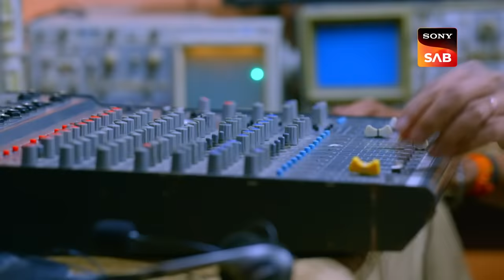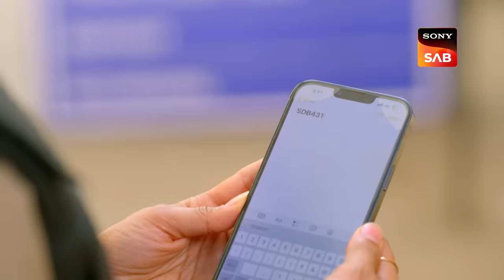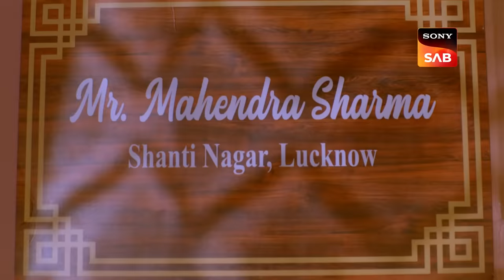Operation Bank Robbery - Maddam Sir - Ep 720 - Full Episode - 25 Jan 2023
Episode 720: Operation Bank Robbery
Some robbers are holding Naina and Haseena Mallik's mother, as well as other people, hostage at a bank. The robbers agree to speak with Maddam Sir to discuss negotiations. When Maddam Sir questions the robber about his identity, he refuses to reveal it. Maddam Sir and Karishma Singh have deduced an unusual factor from this robbery. They are surprised that the robbers have chosen such a mundane bank, ruling out other options. Naina tries to send an encrypted message to Maddam Sir using a mirror's reflection.